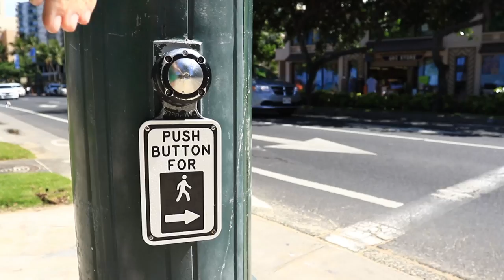Friday Morning - Toots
Aloha,

A short video of Arthur "Toots" Anchinges surfing in Waikiki, Oahu, Hawaii on May 20th, 2016. All footage is from a single session and was shot by myself, Justin Michalek.